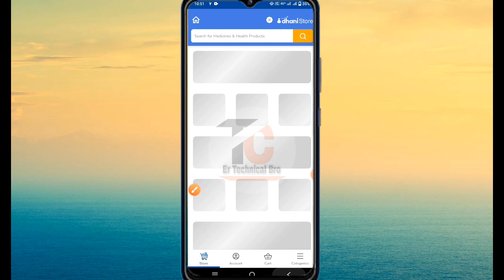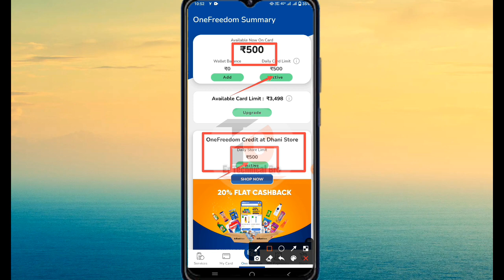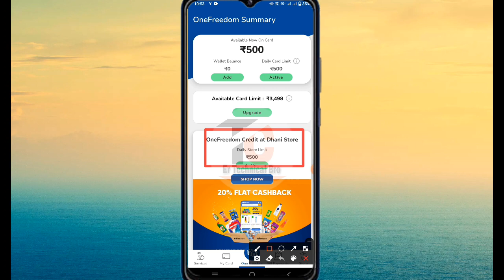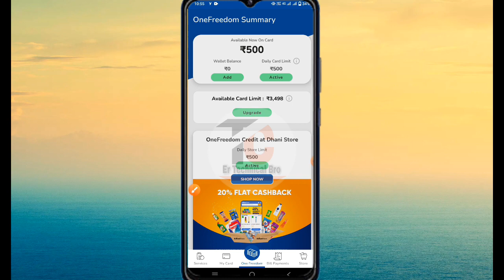Dhani store limit | Dhani Store Limit Use | Dhani New Feature Launch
HELLO VIEW'S

In today's video, we have told for you what is Dhani Store Limit, and tell complete information about how to use it.

आज की वीडियो में हमने आपके लिए बताया है कि धनी स्टोर लिमिट क्या है, और उसको कैसे यूज़ करें उसके बारे में पूरी जानकारी बताइए।